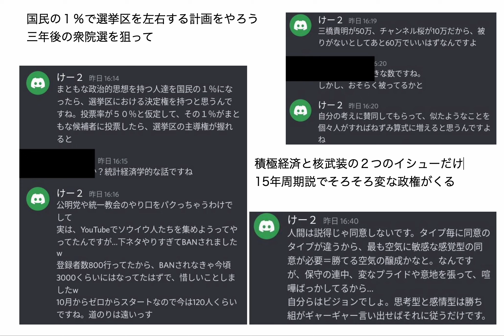国民の１％で選挙区を左右する計画をやろう 三年後の衆院選を狙って